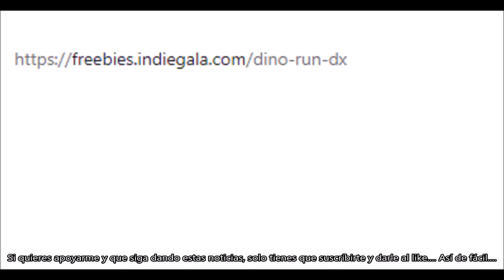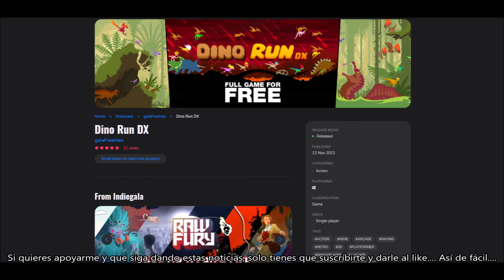CONSIGUE GRATIS EL JUEGO DINO RUN DX POR TIEMPO LIMITADO. DANNEWSGAMES2206.